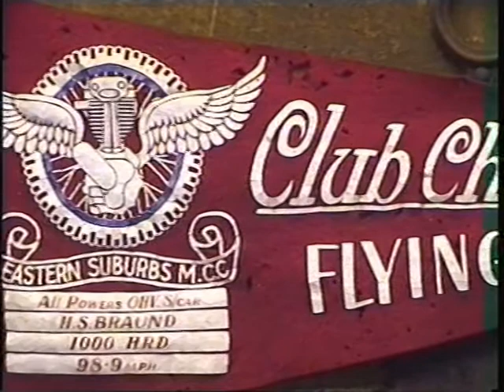Vincent Black Lightning motorcycle sidecar speed trial pennant mpg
Harold Braund HRD Black Lightning takes on the 1000cc V-twin J.A.P.  and wins the sidecar time trials